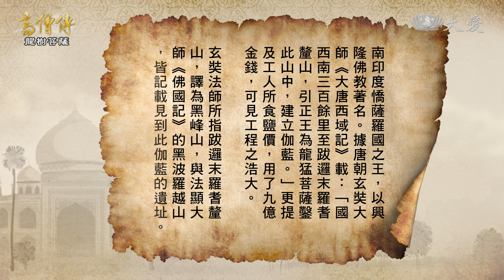【高僧傳】龍樹菩薩 - 第15集 20221111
龍樹菩薩在南印度憍薩羅國皇宮大殿上教化人主，引正王向龍樹菩薩問難，天上正在發生什麼事？龍樹菩薩回答，天上的天人和阿修羅正發生戰爭，趁機開導戰爭帶來禍害，引正王和王后禮敬龍樹菩薩。引正王禮建黑峰山寺，恭請龍樹菩薩安居傳法，龍樹菩薩於憍薩羅國再興佛門。